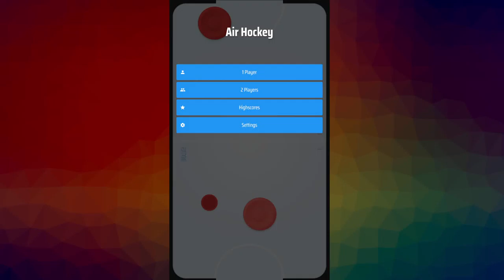Let's Play Air Hockey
Links